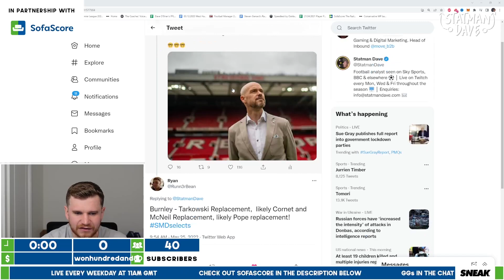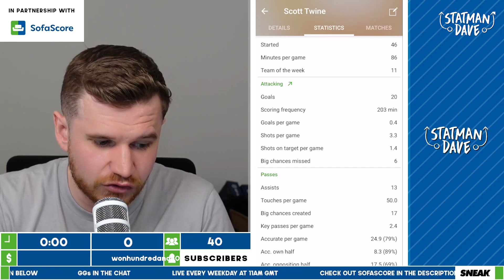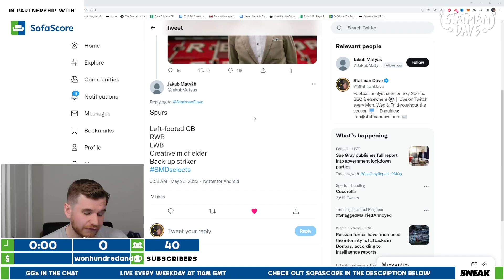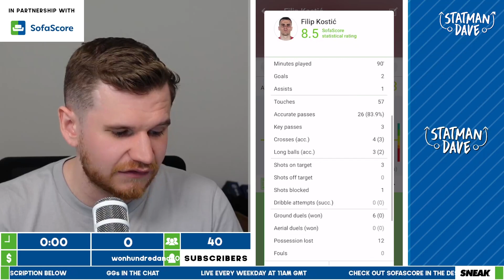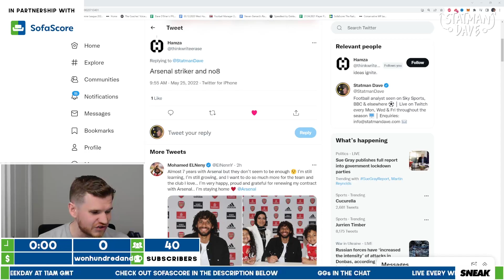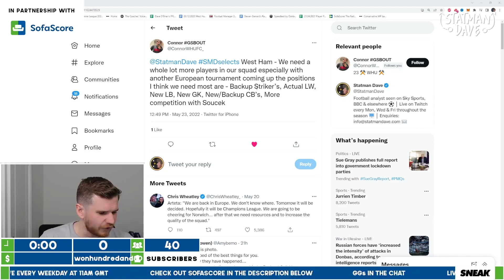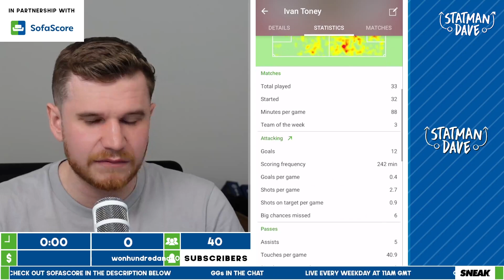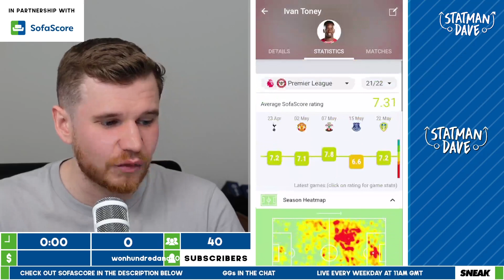Arsenal, Spurs & West Ham Should Sign __________ | Statman Dave Selects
Welcome back! Today we’re trying something new with Statman Dave Selects, a new series in which Statman Dave picks one transfer that could noticeably improve the teams in question. The first edition takes a look at Arsenal & West Ham’s problems at striker, a left wing back for Antonio Conte’s Spurs and how Burnley could cope with the potential loss of Dwight McNeil and Maxwell Cornet. But who would you sign for these clubs? Drop your opinions in the comments below!